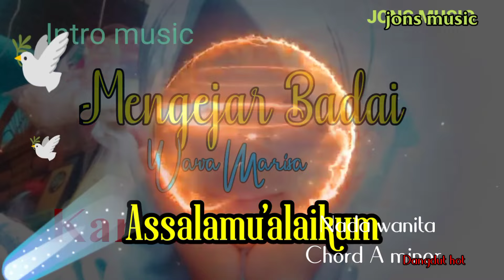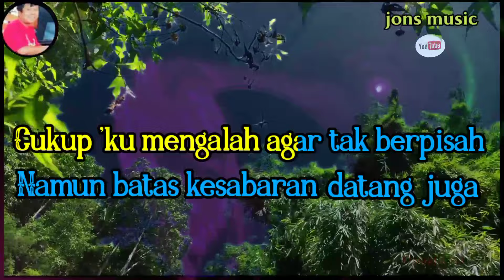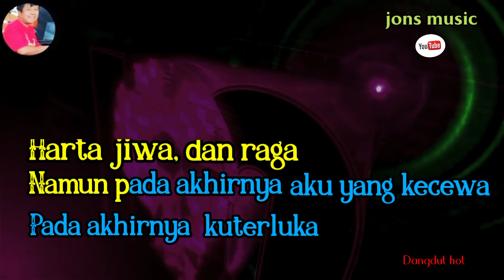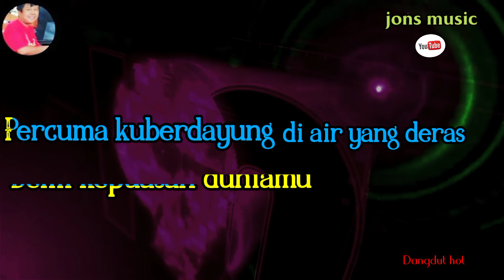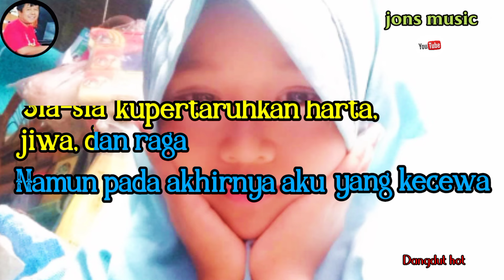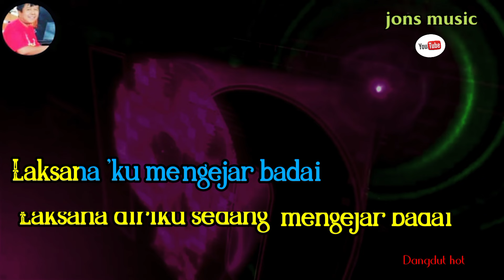MENGEJAR BADAI -WAWA MARISA - KARAOKE DANGDUT -cover nada wanita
sekian lama terkasih namun semua hanya ilusi apa yang di harapkan.
semakin lama tak kuasa ku bertahan , hanyalah mengejar badai.
lagu ini dipopulerkan oleh penyanyi dangdut Wawa Marisa